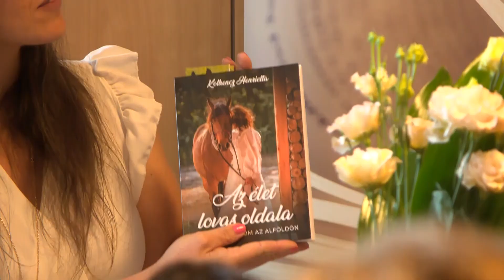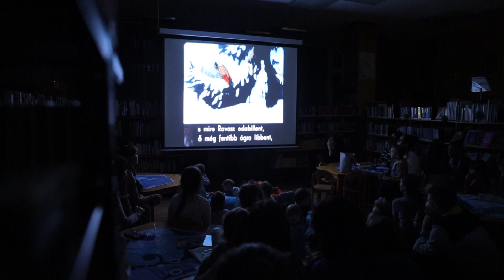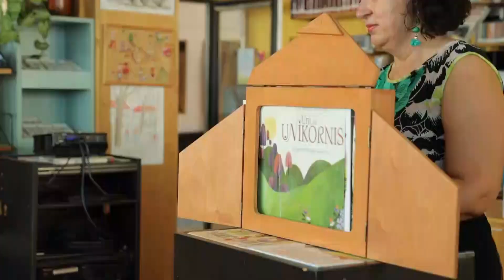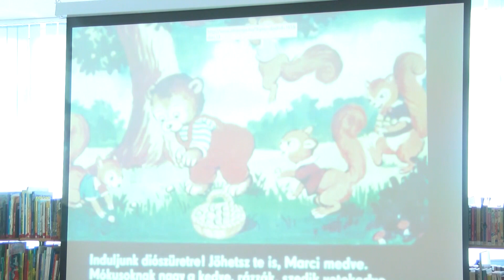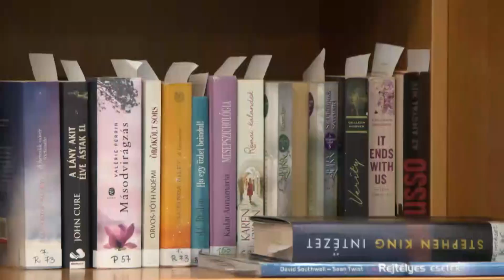PETŐFI TÉR - Mozgalmas nyár után szeptembertől újdonságokkal várja olvasóit a könyvtár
A Petőfi Sándor Városi Könyvtár ebben az évben is rengeteg programmal készült látogatói számára, hiszen a könyvklubok mellett író-olvasótalálkozók, valamint érdekes gyermekprogramok várták az intézménybe látogatókat. Szeptembertől pedig további újdonságok várják az olvasást kedvelőket.